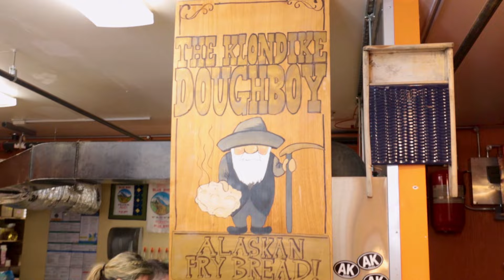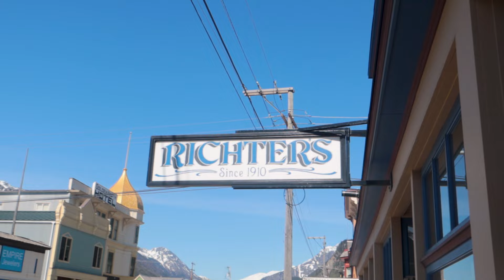The Amazing White Pass train in Skagway Alaska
The White Pass Railway in Skagway takes you from the town of Skagway and takes you all the up to the Yukon in snow covered Mountains. This is a must do cruise excursion if your on a cruise ship that has a port day in Skagway. We were on Royal Caribbean Ovation of the seas.